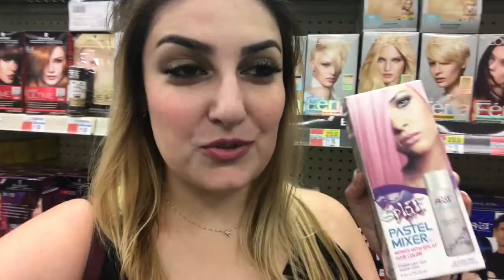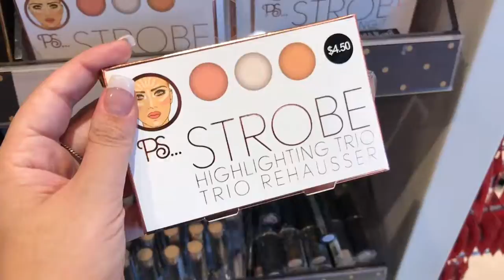🇺🇸 VLOG em Boston - CVS, Primark e Navio 🇺🇸 Giovana Quaglio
♡ Aloha! ♡

Passei o dia em Boston, Massachusets e gravei um pouquinho aqui pro canal! Aproveitei para conhecer a loja Primark e para dar uma voltinha na CVS!

// Vamos nos falar? //
♡ Snapchat • giovanaquaglio

Beijos, Gio!